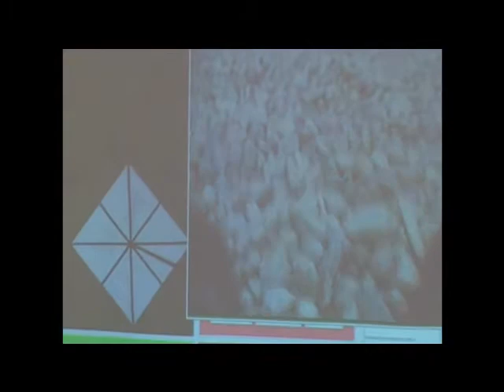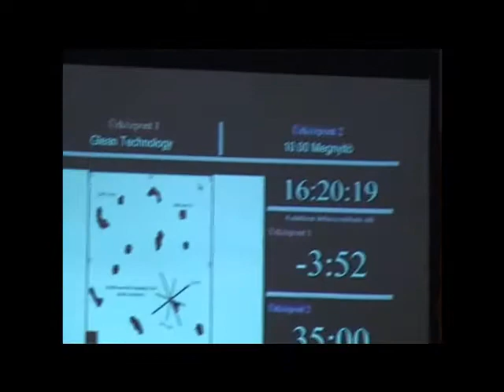Fifth Competition of Applied Engineering Science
Simulated Mars Rover Competition 2010. Hungary